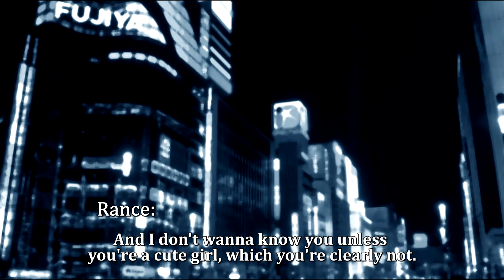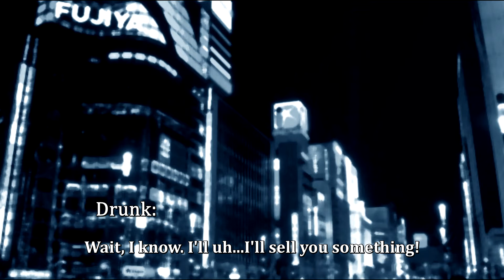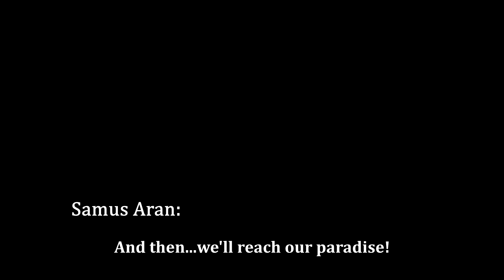From SS to FMS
Episode 19
The Finals
G1 Nonstop Infinite Climax